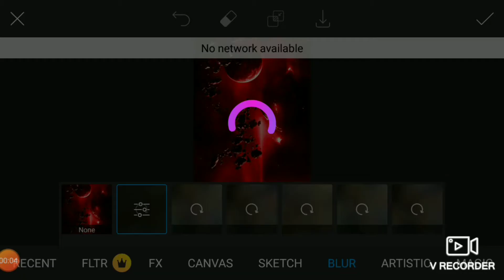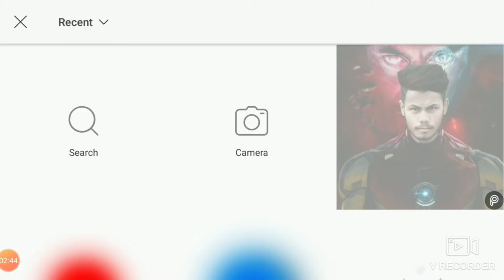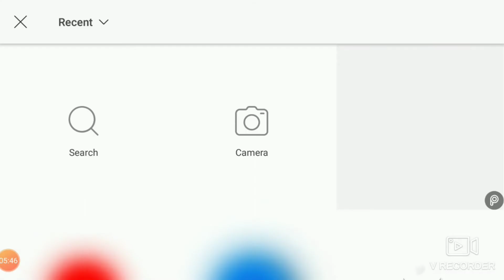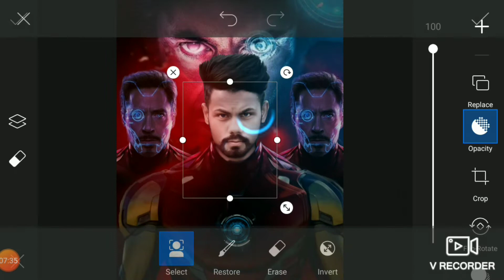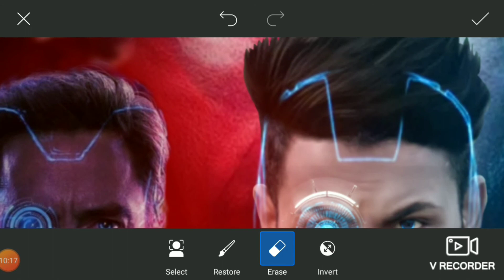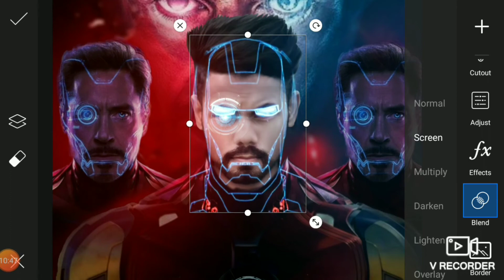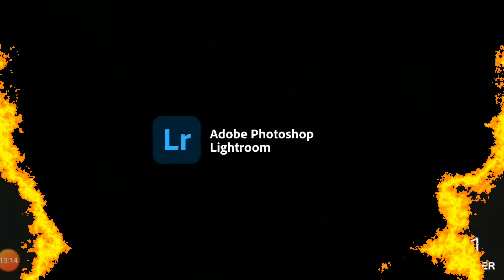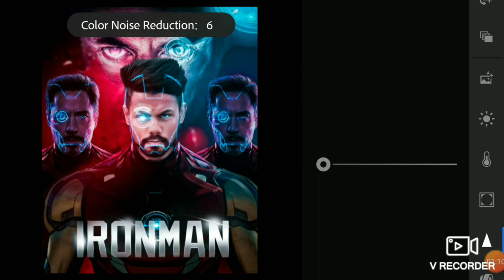How To Turn Yourself Into Ironman In PICSART & Literoom || Ironman Me Khud ko Kaise Badle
Hello Everyone Today I Will show you how to turn yourself into Ironman with the help of PicsArt and Literoom by using different types of png. png stocks are given below.

I hope ye video apko achi lagi hogi to video ko like karo comments karo aur apne dosto ko share karo.

Agar apko is video me koi bhi problem ho to comment box me informed kare